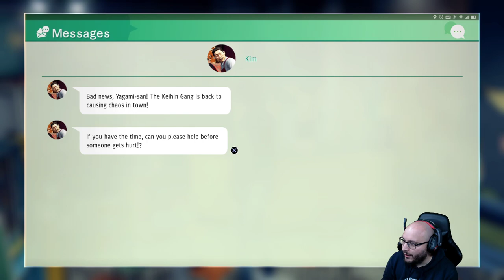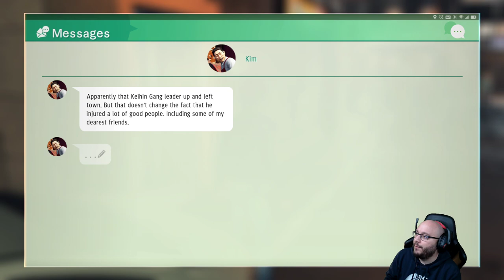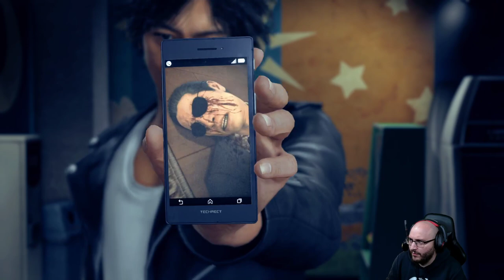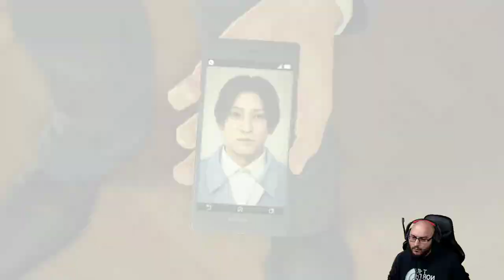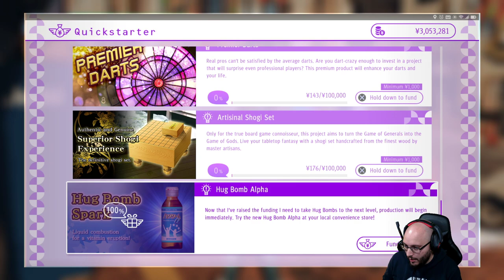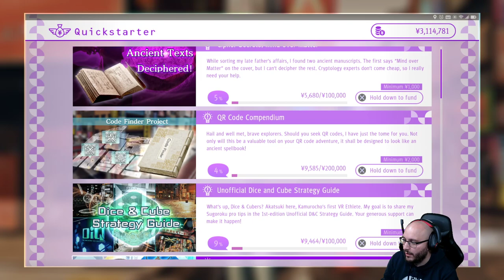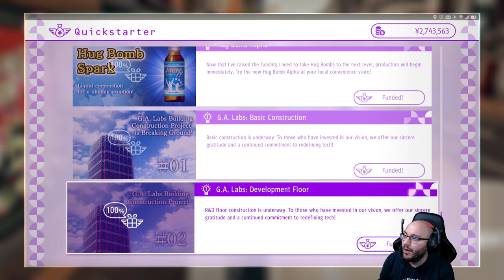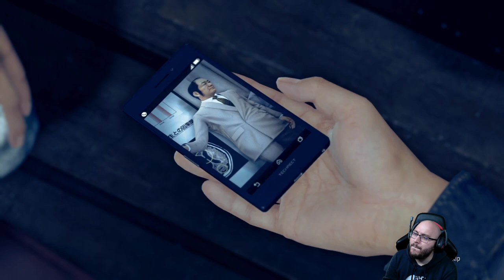Judgment 5 of 9